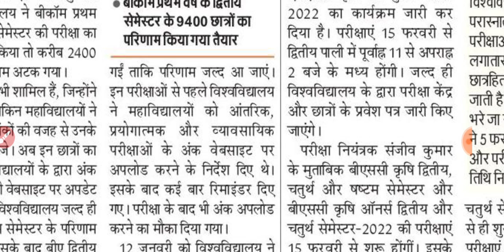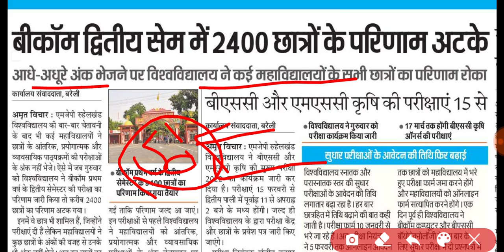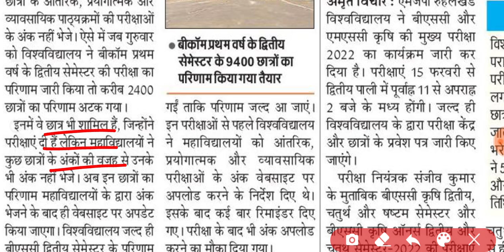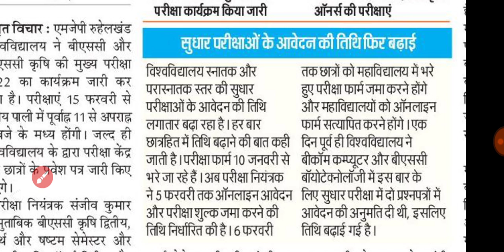Mjpru exam scheme 2022 | second sem exam result big update today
THANKS

IS ANSARI